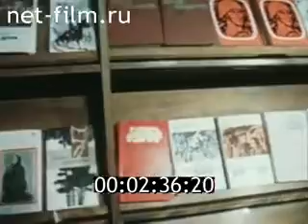New Day for Afghanistan (1978) - Saur Revolution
Russian Documentary featuring Footage of Afghanistan, day of the Revolution
مستند روسی با تصویری از افغانستان، روز انقلاب
روسي مستند فلم چې د انقلاب د ورځې، د افغانستان عکسونه وړاندې کوي

"A film about nature of Afghanistan, about construction, culture life of the Afghan people, about Soviet-Afghan friendship and cooperation."

Timecodes
0:00 Intro
0:24 Kabul View
2:11 Rural Afghanistan
4:38 Road Pavement, Construction
5:16 Kabul City Buildings
5:24 People
5:50 Saur Revolution Flag Raise Ceremony
10:20 Kabul University Students
10:46 Library
11:58 Students
12:14 Factories
12:55 Construction of Apartment Blocs
14:16 Afghan Youth
15:29 Kabul View
15:35 Arg, Presidential Palace